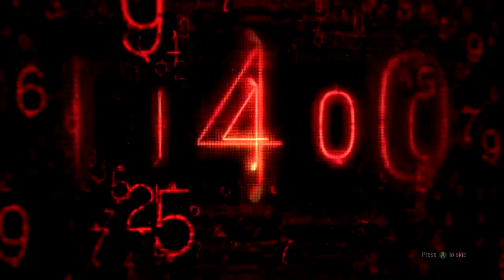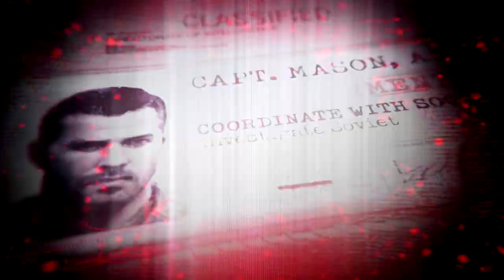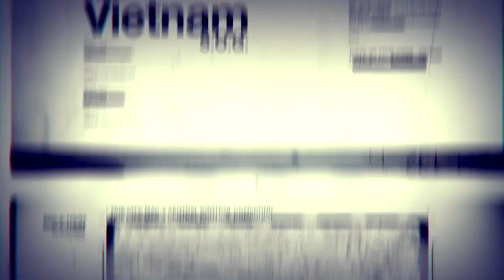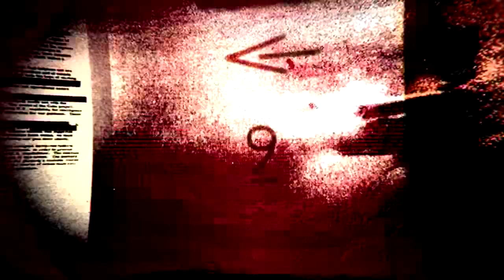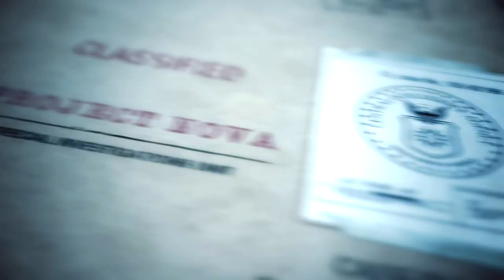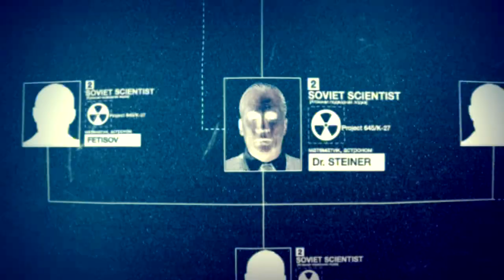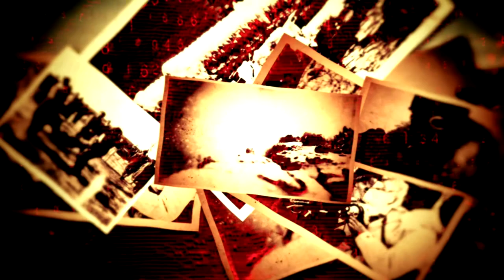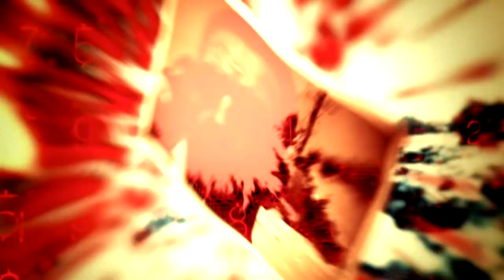Classic Cod Black Ops Campaign Story No Commentary Part 2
Call of Duty: Black Ops is a 2010 first-person shooter game developed by Treyarch and published by Activision. It was released worldwide in November 2010 for Microsoft Windows, the PlayStation 3, Wii, and Xbox 360, with a separate version for Nintendo DS developed by n-Space.

Timelines
00:00 - Intro Cutscene
01:31 - S.O.G
03:39 - Get Hudson To The Bunker
04:12 - Defend Khe Sanh And Clear The Trenches
06:32 - Hold The Line
09:11 - Push Back The NVA
11:32 - Retake The Hill
13:46 - Get In The Jeep And Destroy The T55 Tanks
15:56 - Cutscene
17:13 - THE SEFACTOR
18:20 - Extract The Defector And Intel
22:15 - Cutscene
23:03 - Get To The LZ
23:33 - Fight To The LZ And Commandder The Radio For Air Support
27:30 - Cutscene
27:47 - Fight To The LZ And Commandder The Radio For Air Support
28:39 - Defend The LZ For Extraction
31:29 - Cutscene
32:42 - NUMBERS
34:11 - Escape With Dr. Clarke
44:54 - Escape With Weaver
45:44 - Cutscene
48:10 - PROJECT NOVA
48:51 - Cutscene
50:49 - Assault The German Base And Find Steiner
1:00:26 - Cutscene
1:01:27 - Secure The German Weapons
1:04:07 - Cutscene
1:06:15 - Rig The V2 Explosive And Escape The Ship
1:08:17 - Outro Cutscene